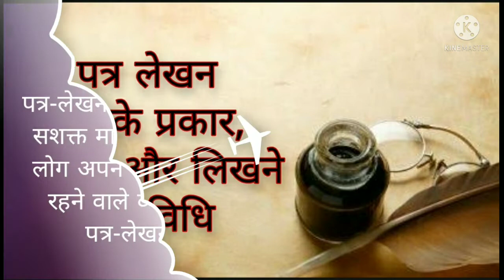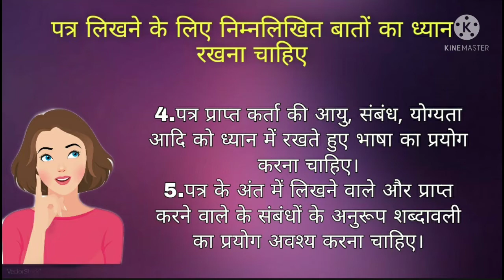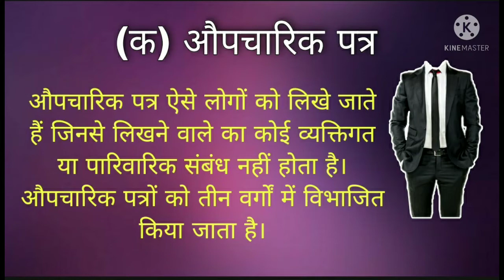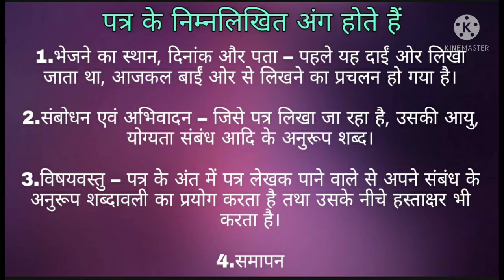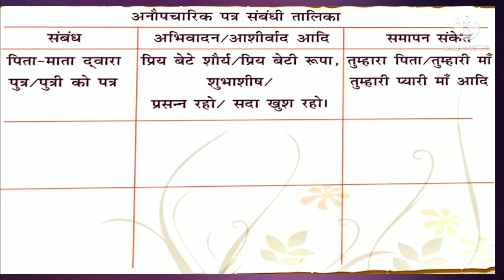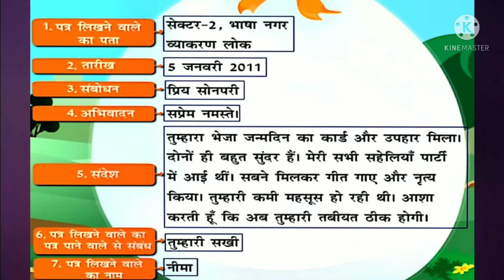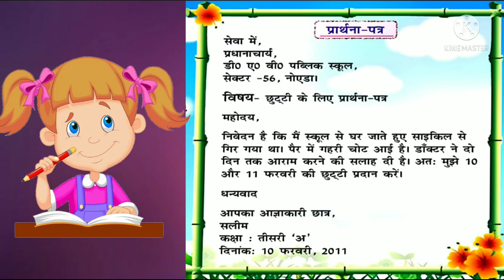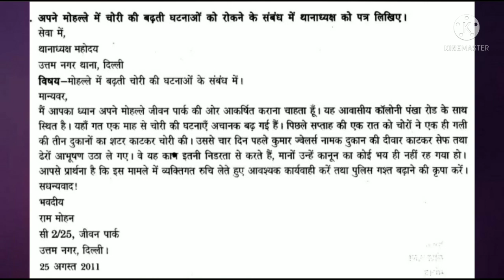पत्र लेखन l औपचारिक और अनौपचारिक l formal and informal letter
पत्र-लेखन

दूर स्थित अपने परिचित लोगों से सम्बन्ध स्थापित करने के लिए अथवा विचार-विमर्श करने के लिए पत्राचार एक महत्वपूर्ण साधन है । दूर रहने वाले अपने परिचितों, सगे-सम्बन्धियों, व्यापारियों, समाचार – पत्र के सम्पादकों, सरकारी-गैरसरकारी कार्यालयों के अधिकारियों से सम्पर्क स्थापित करने अथवा सूचना प्राप्त करने के लिए पत्राचार का विशेष महत्व है।